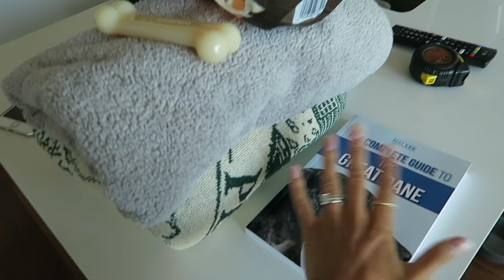Getting our Great Dane Puppy, Willow!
As you may know, for the longest time we have been contemplating getting a puppy! Not only a puppy but a Great Dane Puppy! We are so excited to finally have her home..enjoy our new chaotic life :)